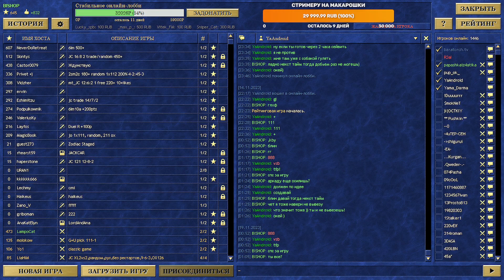vs HellLIghT !турик !снг24 !ФФА